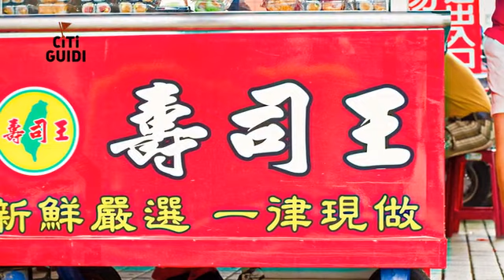[桃園區] 台灣壽司王 (美食)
沒有三兩三，怎敢在美食界稱之為王？在桃園大興西路與同安街交叉口，土地公廟旁的「台灣壽司王」，搭起紅色拱門式的招牌，強調新鮮嚴選、一律現做，就顯現壽司王的氣勢。台灣壽司王開店以來，陸續研發製作出30幾種口味的壽司，包括泡菜、叉燒、全麥、起司、海帶芽、蜜汁鰻魚、花壽司，隨時都有創新獨特的口味，但即使稱為壽司王，價位卻相當平價，生意好到服務生與廚房必須使用對講機補貨，也做出大型日式餐廳的氣勢。